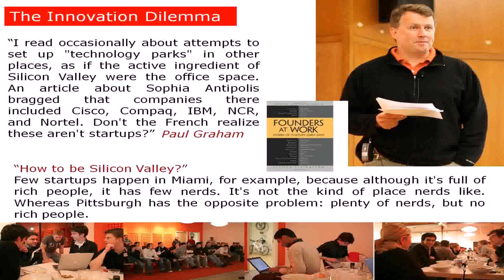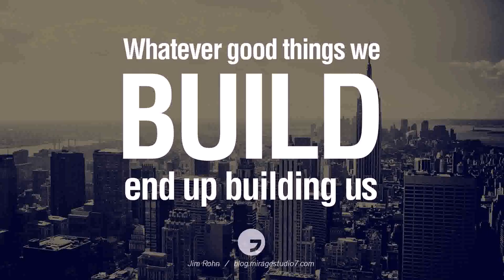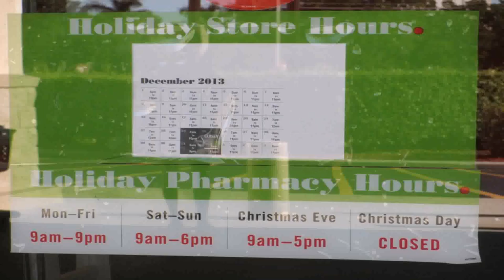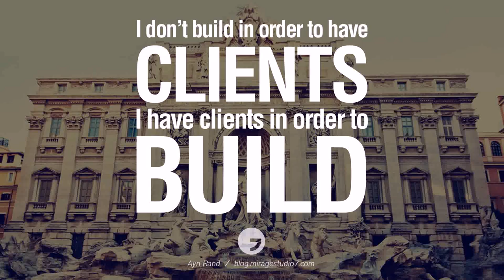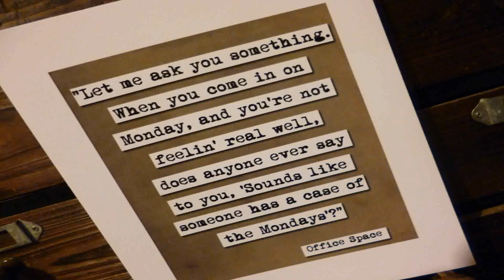Office Space Pictures With Quotes (see description)